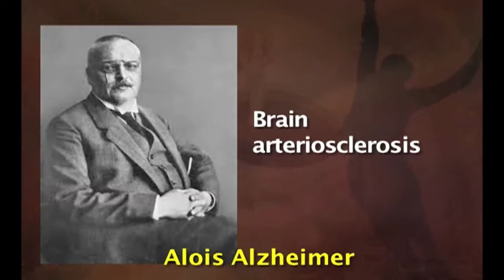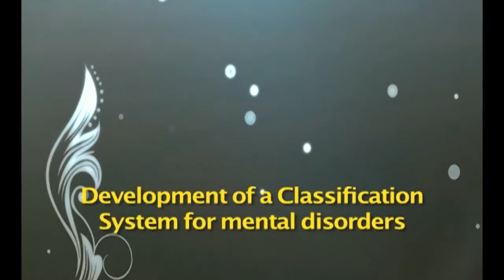LESSON -17 - Historical Perspectives on Abnormal Behavior PART 3